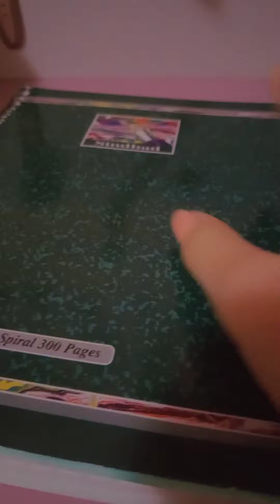jour 4 de déballage des surprises de papier 🤭❤️☮️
le jour 5 je vous parle de quel chose en cours bon visionnage 🤭